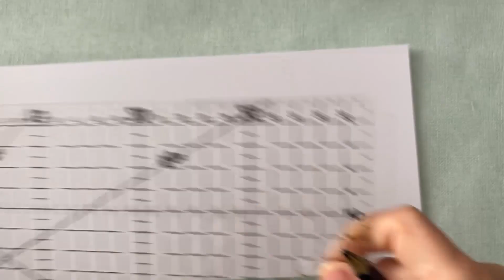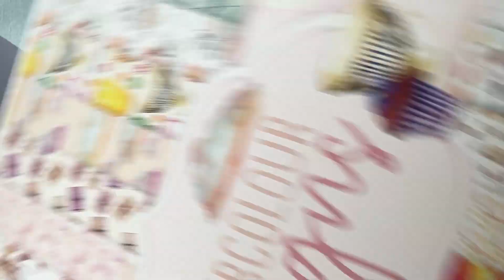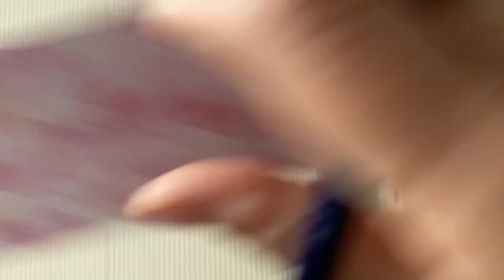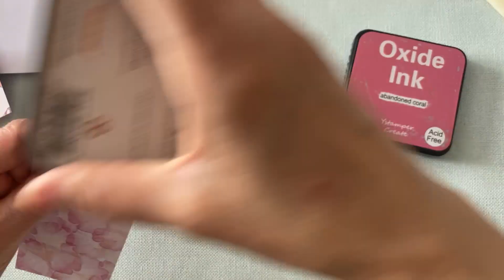ACTION TUTO : UNE CARTE INTERACTIVE